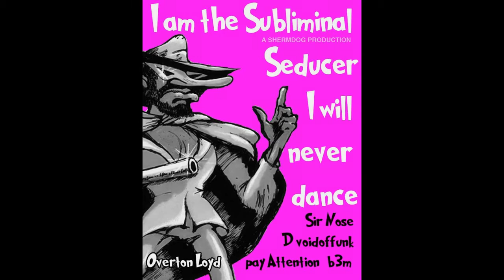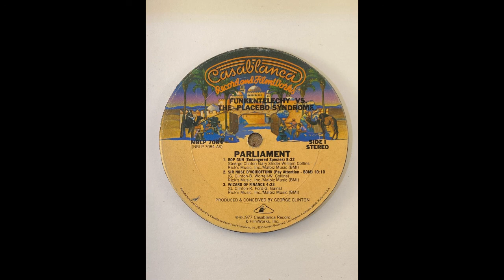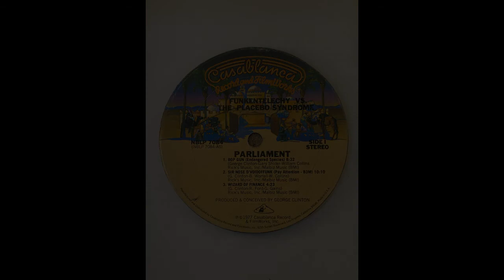ISRAELITES:Parliament - Sir Nose D'Voidoffunk 1977 {808 Mix}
Parliament - Sir Nose D'Voidoffunk 1977 {808 Mix}